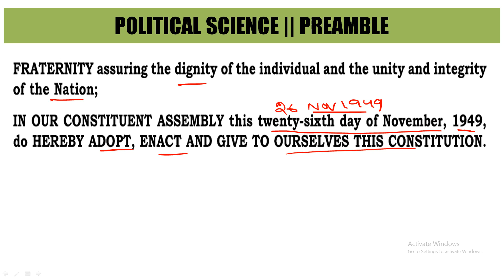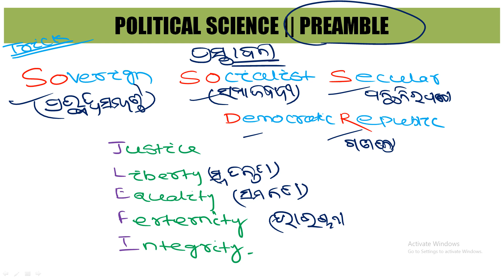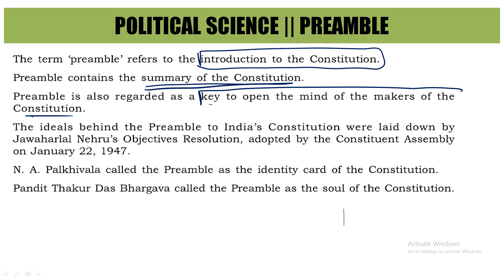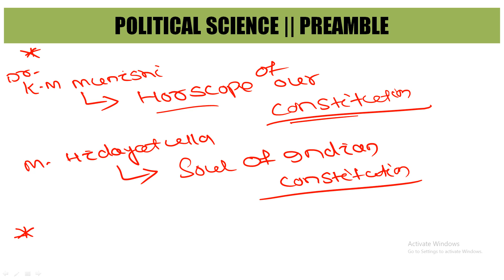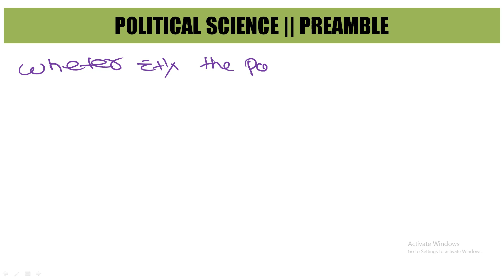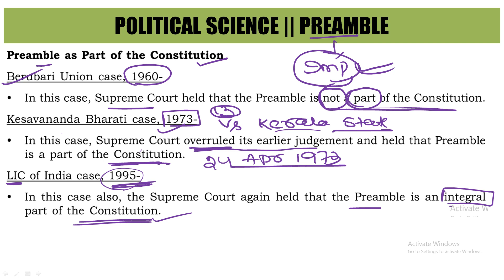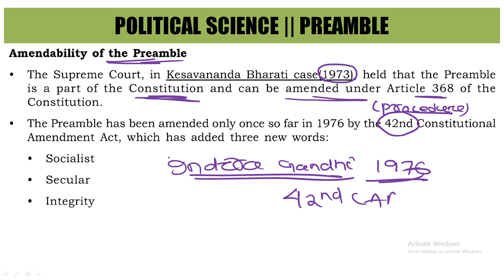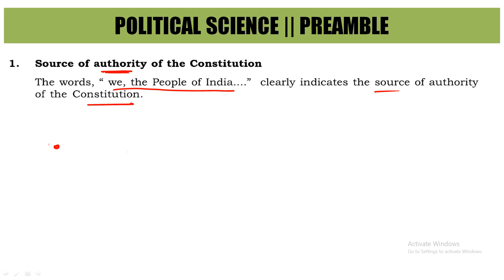ସମ୍ପୁର୍ଣ୍ଣ ରାଜନୀତି ବିଜ୍ଞାନ || Preamble || Political Science in Odia || Part - 2